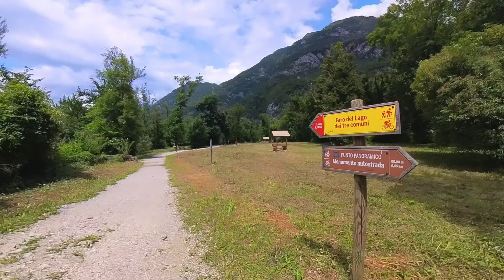Lago di Cavazzo 2024